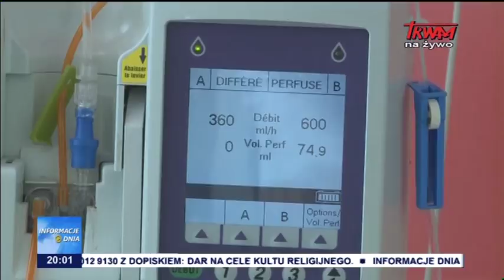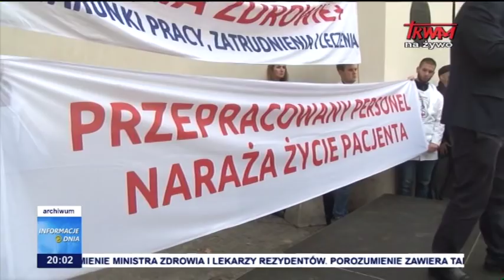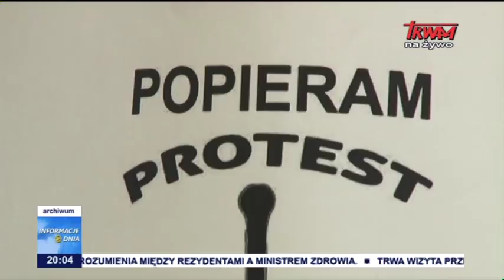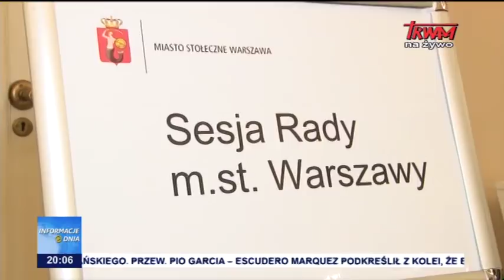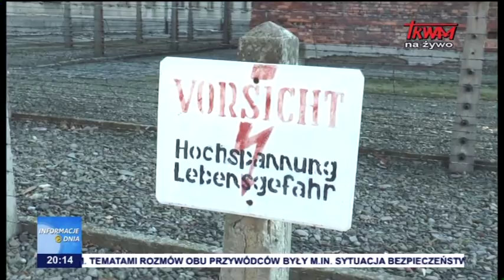Informacje Dnia 08.02.2018 [20.00]